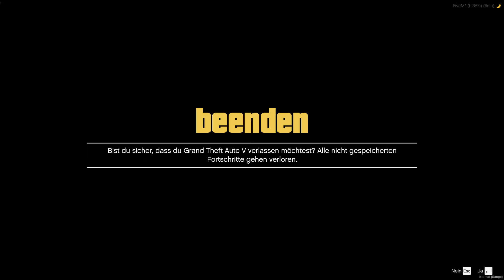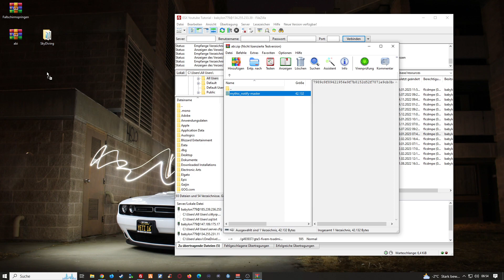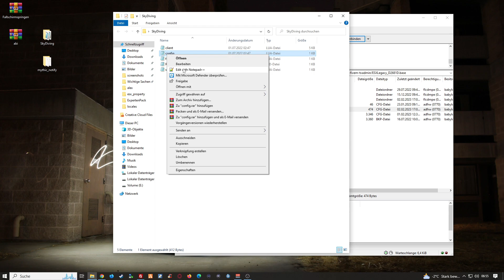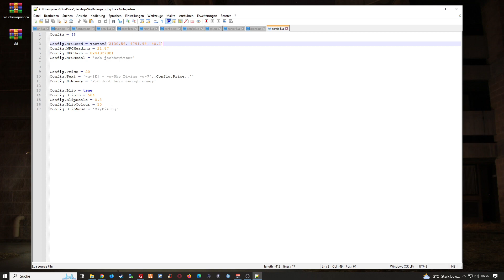Fivem Server einrichten # 485 // Fivem Fallschirmspringen // Fivem esx Server Erstellen FREE